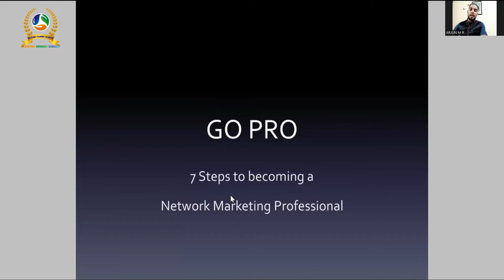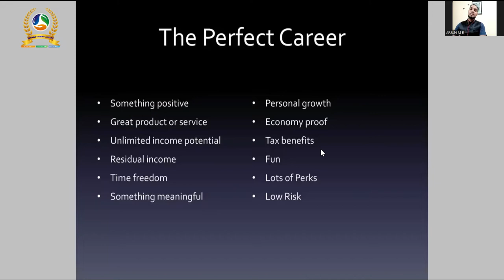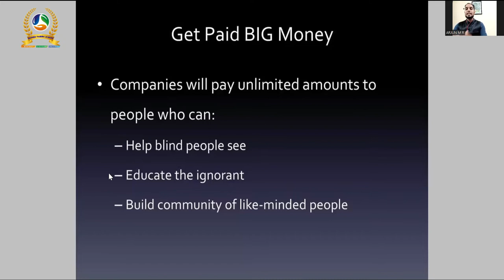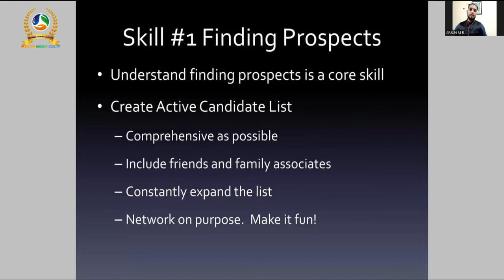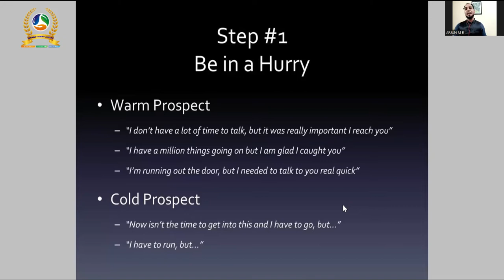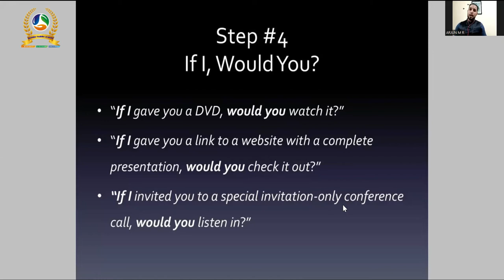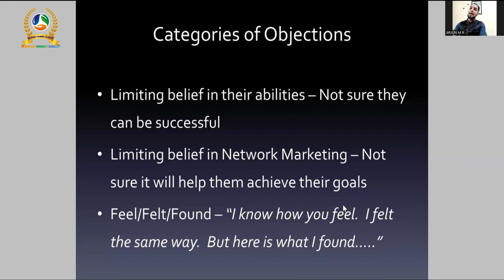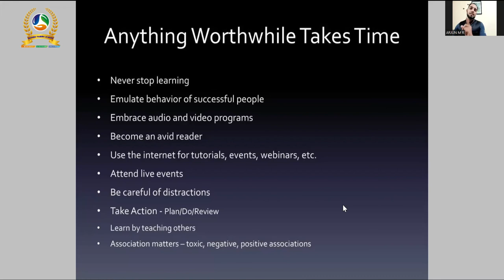LEARN RCM NOW MAKE FUTURE BRIGHT I RCM ARJUN M R I STAR EMERALD